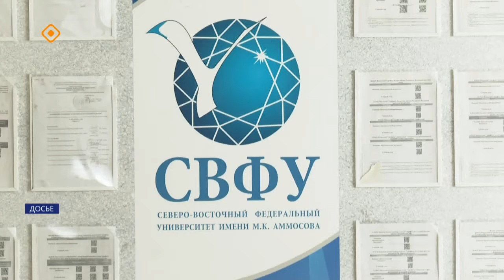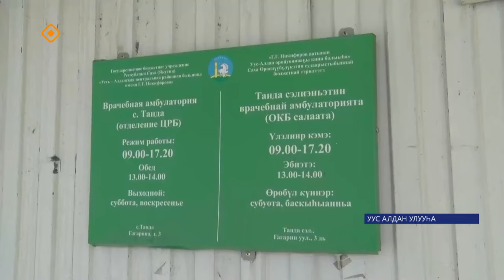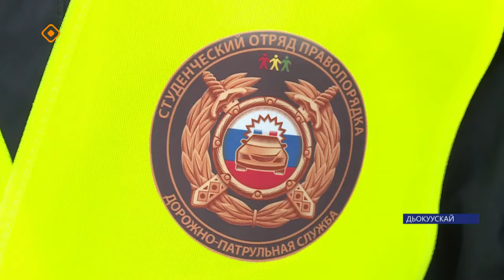«Саха сирэ» информационнай биэрии. Муус устар ый 10 күнэ 13.30